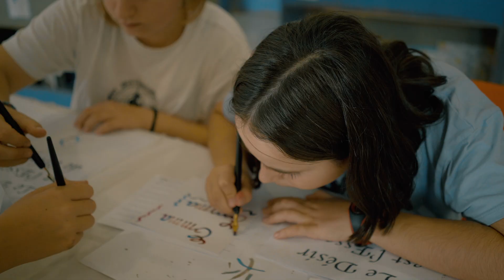Programme des vacances scolaires à Saint-Cyprien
🎨🎱 Culturel, sportif, créatif, solidaire, verdoyant et amusant, le programme des vacances scolaires est toujours riche et varié à Saint-Cyprien ! 🏃‍♀🎾
Cette offre est essentielle pour le Maire, Thierry Del Poso, qui veille à ce que les jeunes générations bénéficient d'activités toujours plus riches, variées voire inédites pour poser les bases de valeurs essentielles 👟🌳
Merci à toutes les équipes, au coeur des différentes structures, qui veillent au bien-être des jeunes à Saint-Cyprien 🤝